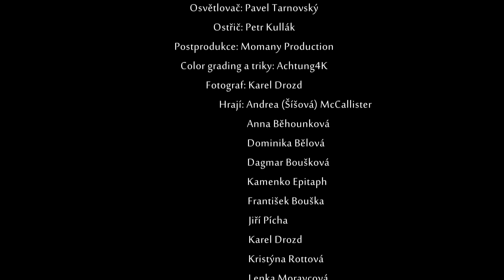Nelly Řehořová - Jen jedenkrát (oficiální videoklip)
Oficiální videoklip k prvnímu singlu "Jen jedenkrát" z připravovaného debutového CD.